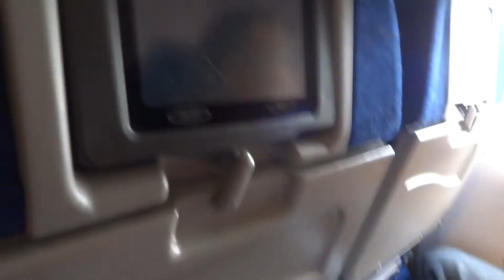Arriving into London for a quickstop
stopping at Heathrow on our way to Spain